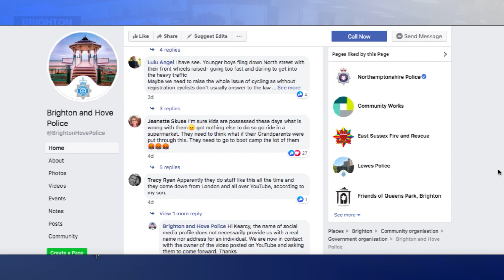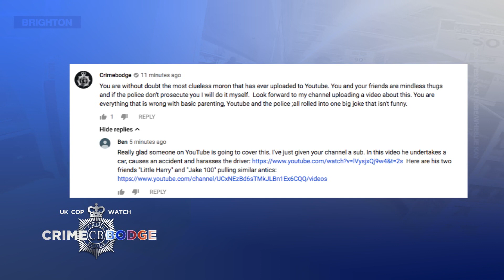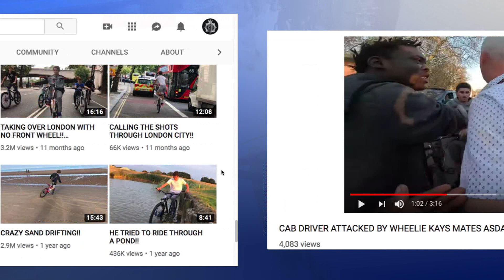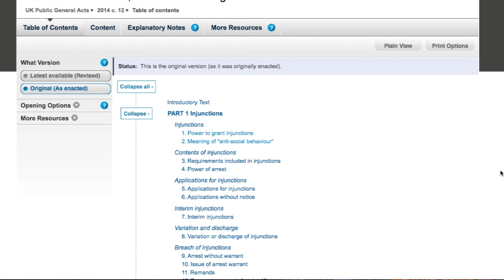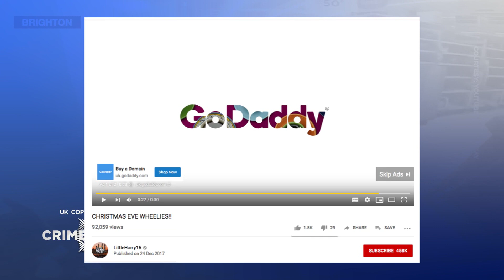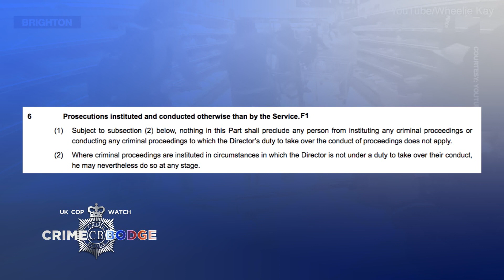bicycle gang assault shoppers and police do nothing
Uploaded with permission from Crimebodge to help show how these bicycle thugs are getting away with committing crimes and get paid to show them on youtube while the police do nothing.